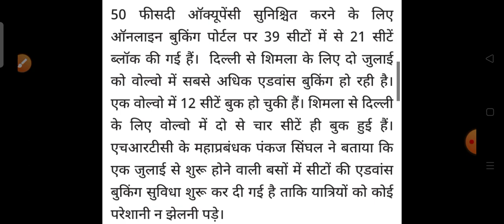27 June 2021||हिमाचल प्रदेश की सभी ताज़ा खबरें hpnews||HP Breaking News